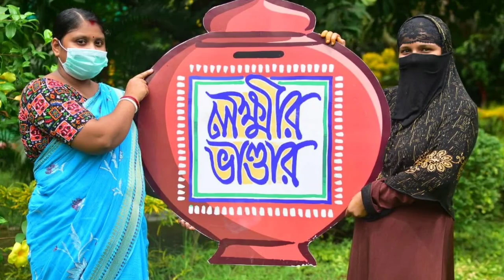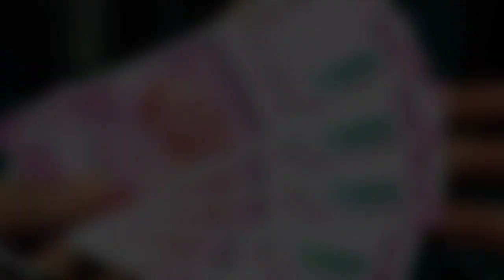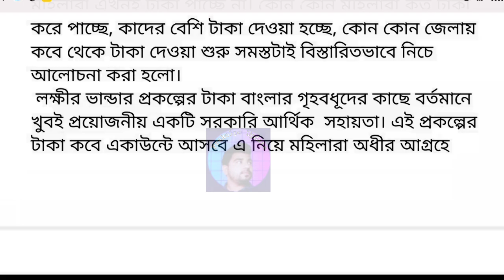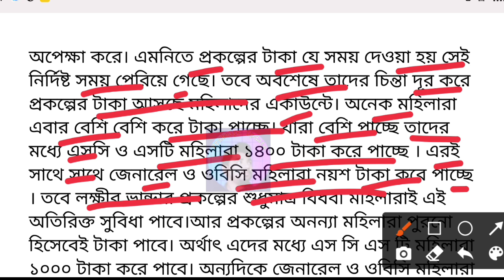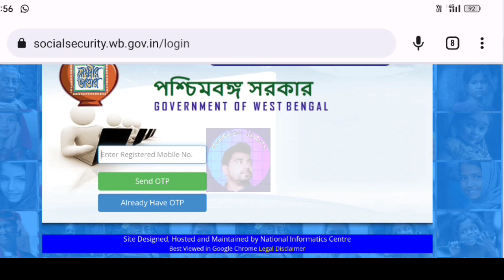Lakshmir Bhandar January Payment Released | Lakkhir Bhandar Benefit | Lakhir Bhandar